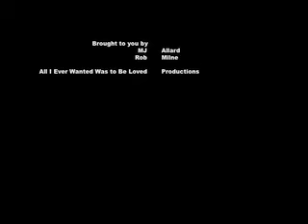Pillow Ninja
This is a reenactment of a drama skit that MJ and Rob made in High School